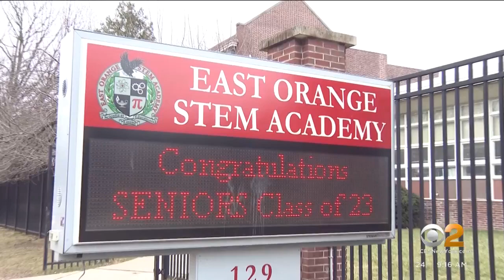First Alert Weather 101: East Orange STEM Academy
CBS2's John Elliott brought his First Alert Weather 101 to the STEM Academy of East Orange, and he was very impressed with the kids there.